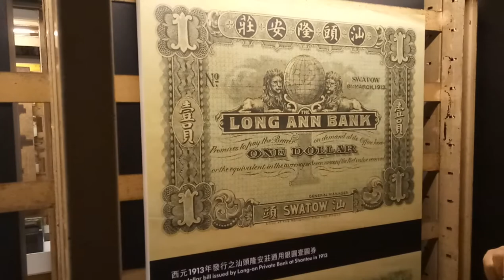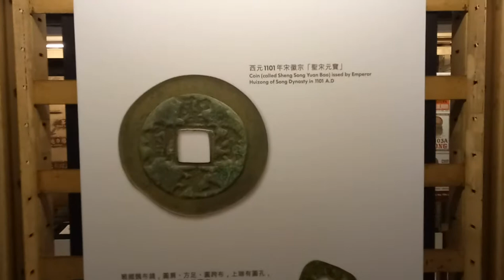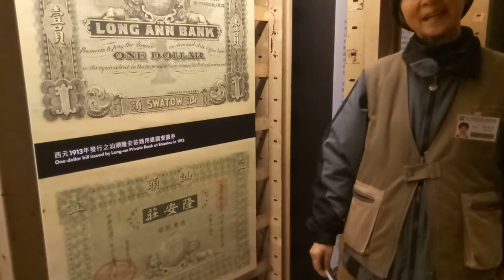土地銀行 恐龍 恐龍展 新聞 Land Bank Dinosaur Dinosaur Exhibition News Museum 夾娃娃 丟娃娃 ~~~